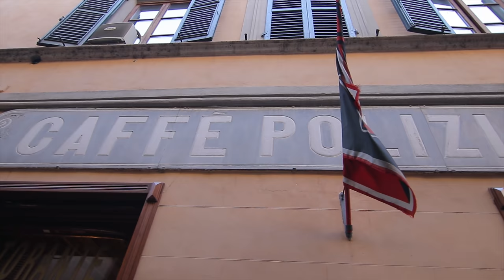Vlog #3 Enovitis, Macgest in campo e Montepulciano w/ Agromoderni e ILCONTE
Siamo andati a registrare le prossime puntate di Macgest in campo a Montepulciano in Toscana con il buon Agromoderni e ILCONTE (Fotofrafo)

Oppure contattami sui social quì sotto, potrai vedere altri video, backstage, news e foto dei vari mezzi: